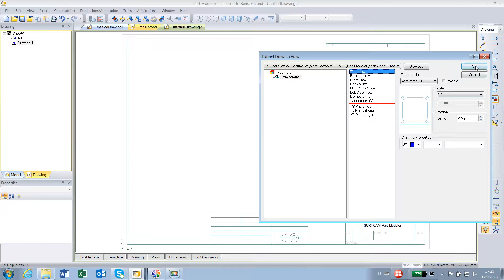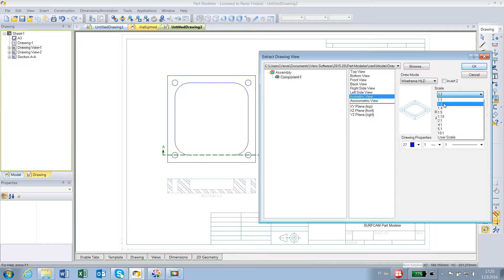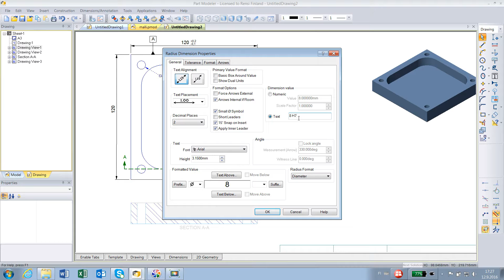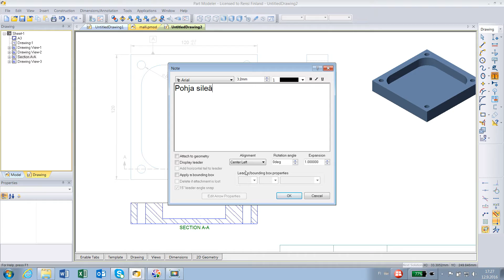Surfcam Part Modeler piirustuksen tekeminen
SURFCAM Part Modeler piirustuksen tekeminen 3D solidimallista. Näkymientuonti, poikkileikkaus ja suurennus näkymän luonti. Mitoitus, mittatoleranssit ja muototoleranssit.